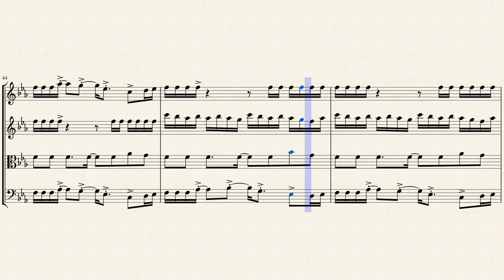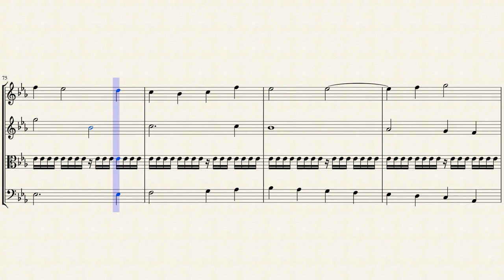Driven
Synthesized audio of "Driven", for string quartet, is a short piece in three sections of the feeling of pursuing an idea you are compelled to follow. The opening is the anxiety and anticipation before getting started, followed by action, relentless motion with a steady pulse laying the foundation for a syncopated melody. The driving rhythm pauses for a brief interlude as flow state is reached. The piece concludes in a major key as the idea is successfully realized.